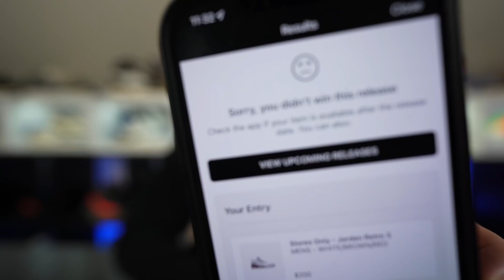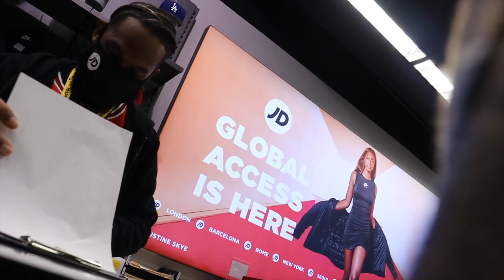SOLDOUT !!! JORDAN 3 "CARDINAL RED" PICKUP VLOG